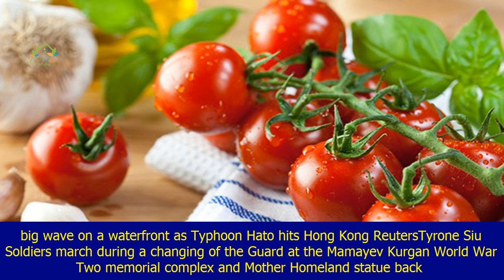Trump treasury secretary investigated by his own department after claims he used taxpayer money to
Trump treasury secretary investigated by his own department after claims he used taxpayer money to fund solar eclipse trip atop fort knox